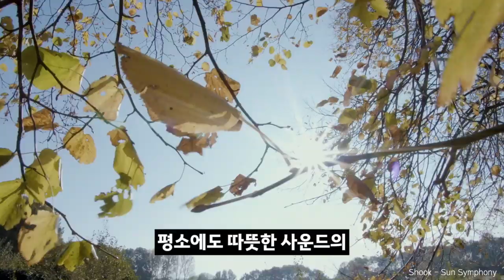쌀쌀해진 날씨엔 따뜻한 🔥레트로 사운드!🔥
추위도 잊게만드는 레트로 댄스음악들 (feat. 디스코)